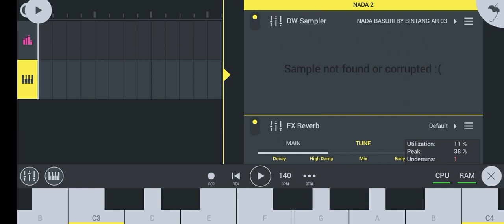SHARE Sample basuri fl studio mobile